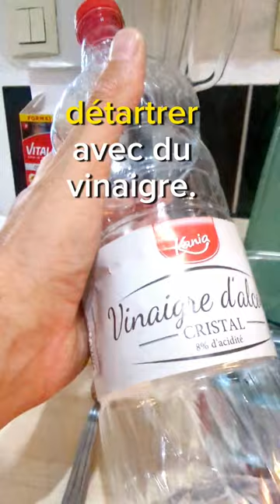TA SENSEO NE FONCTIONNE PLUS ?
Comment détartrer une Senseo ? Tutoriel